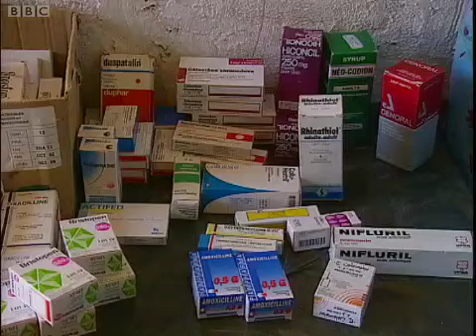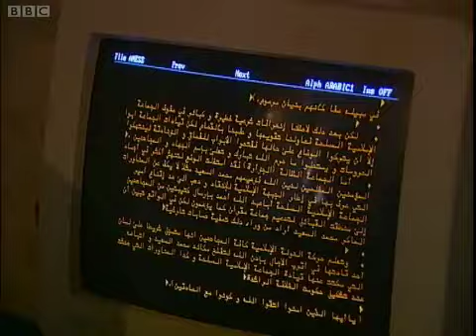The Islamist Fighters in Algeria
The Armed Islamic Group (GIA, from French: Groupe Islamique Armé;  was one of the two main Islamist insurgents groups that fought the Algerian government and army in the Algerian Civil War. It was created from smaller armed groups following the 1992 military coup and arrest and internment of thousands of officials in the Islamist Islamic Salvation Front (FIS) party after that party won the first round of parliamentary elections in December 1991. It was led by a succession of amirs (commanders) who were killed or arrested one after another.